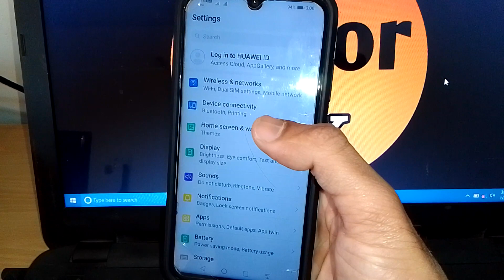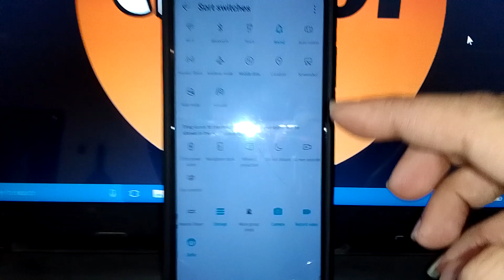honor 20i mobile me bluetooth kaise shuru karen !! how to turn on bluetooth in honor 20i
how to turn on bluetooth in honor 20i mobile
how to turn on bluetooth in honor 20i in hindi
how to enable bluetooth in honor 20i mobile
honor 20i me bluetooth kaise on kare
honor 20i me bluetooth kaise shuru kare
honor 20i mobile me bluetooth kaise on karen